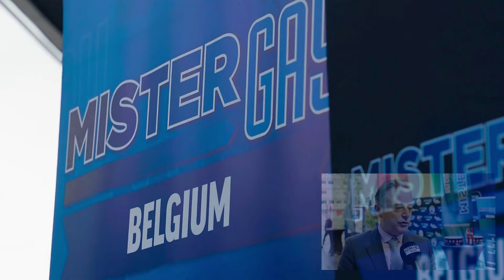Mr Gay Belgium zet samen met Burgemeester Bart De Wever Antwerps kantoorgebouw in regenboogkleuren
In het kader van de Internationale Dag Tegen Holebifobie en Transfobie op 17 mei zet de Mr Gay Belgium-organisatie jaarlijks een IDAHOT-actie op poten. Op deze dag roepen tal van organisaties wereldwijd homo- en transfobie een halt toe en staan we stil bij de vele slachtoffers van homo- en transfoob geweld.

Dinsdagmorgen werd het hoofdkantoor van het dienstenchequebedrijf La Belle Maison gelegen naast het Antwerpse operaplein in de regenboogkleuren geplaatst, door een vlag van maar liefst 25 meter naar beneden “te hijsen”, dit in aanwezigheid van Mr Gay Belgium Joren Houtevels en Burgemeester Bart De Wever.

Met deze actie wil Mr Gay Belgium een signaal geven;  ‘We moeten solidariteit tonen in de strijd tegen holebi- en transfobie. We moeten waakzaam blijven en mogen zeker het welzijn van LGBTQI+ personen niet vergeten.’

CTRL ALT REPORT
De regerende Mister Gay wil ook vandaag de aandacht vestigen op online geweld tegen de LGBTQI+ gemeenschap, want dat staat al té lang in de schaduw. Meldpunten vinden is niet altijd evident, de stap zetten tot klacht neerleggen nog minder. Als voorvechter van gelijkheid en de mening dat iedereen overal 100% zichzelf moet kunnen zijn, ook op social media lanceert Houtevels de ‘Ctrl Alt Report’-campagne.
Hij kwam als Mister zelf al vaak in aanraking met online verbaal geweld. De haatreacties en uitspraken lieten een zeer diepe indruk op hem na. 'Ook al sta je sterk in je schoenen, de impact is niet te onderschatten. Je mag dit niet laten passeren, melding maken bij de politie is en blijft de boodschap.'

Beelden met dank aan MGB